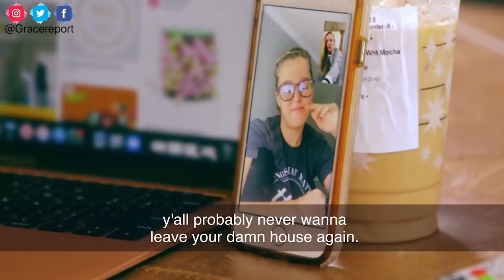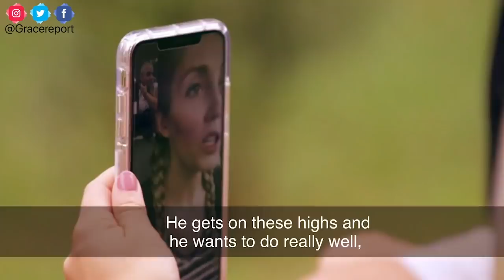Gary EXPOSES Amber Portwood & Leah DRAGS her! l Teen Mom OG S9 E8 Recap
Hey everyone, here's a recap of what went down on last night's episode of Teen Mom: OG:

Gary Shirley exposed Amber Portwood for using him & Kristina as babysitter's for her son James. Leah also dragged her for being a crappy mother.

Cheyenne Floyd's family pressured her and her bf Zac to get married before their baby arrives.

Mackenzie McKee is still dragging this fake separation along.

Catelynn Lowell, Tyler Baltierra and his janky mom Kim all have strong political opinions. So strong that they voted for the first time in 2020.

Larry Edwards ran to the press spreading lies about Maci Bookout, so Ryan Unabomber Edwards' black widow wife Mackenzie decided to take it as an opportunity to insult...Maci.